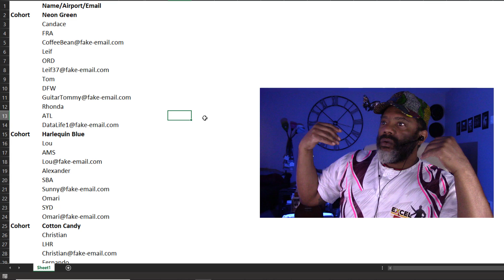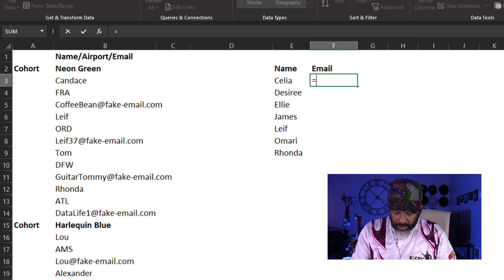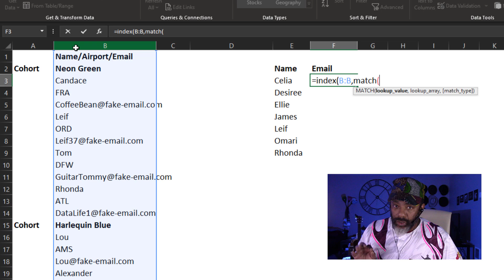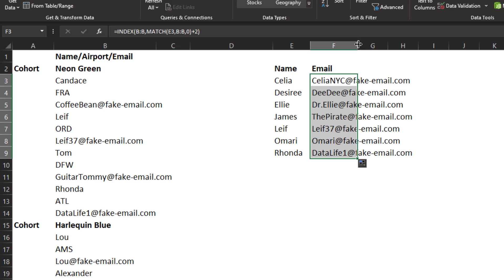Where INDEX-MATCH Wins Over XLOOKUP and VLOOKUP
I was surprised with a situation where someone insisted that INDEX/MATCH was his only choice for a formula. I wondered "why INDEX/MATCH?" Why not VLOOKUP, XLOOKUP or a Power Query join?

When I saw his data and the restrictions that were on him, this was clearly a context where INDEX/MATCH was the wiser choice.

There are other functions and formulas that could be used to accomplish this task, but a small twist to the INDEX/MATCH function does the trick.